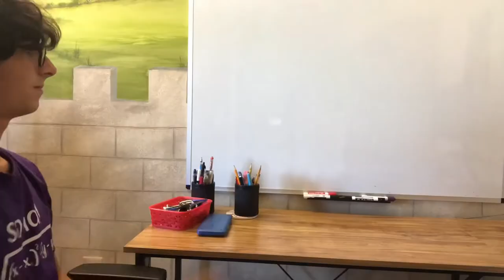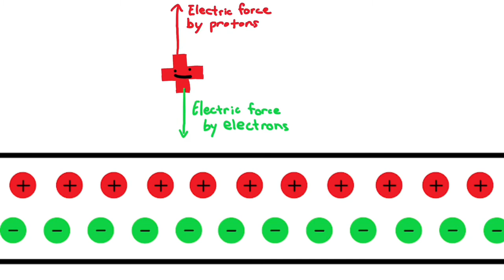Kareem Jaber - The Duality of Electricity and Magnetism - Breakthrough Junior Challenge 2021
My submission for Breakthrough Junior Challenge 2021, hope you enjoy :)